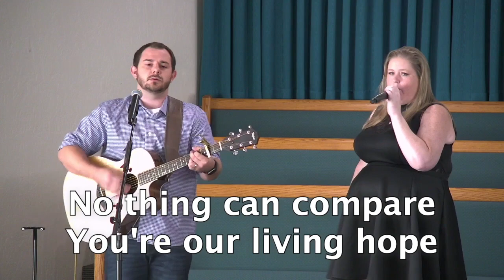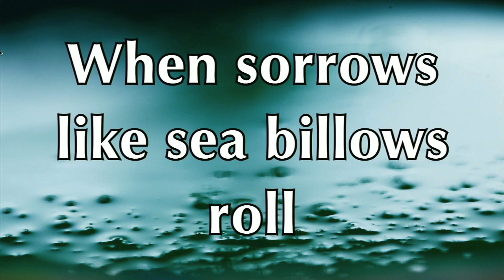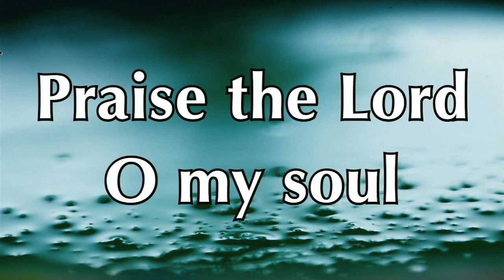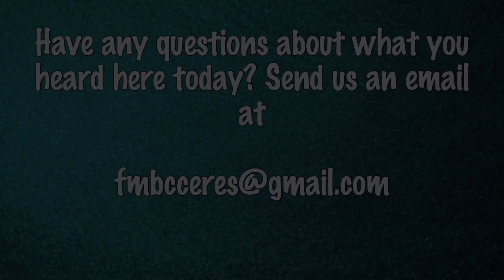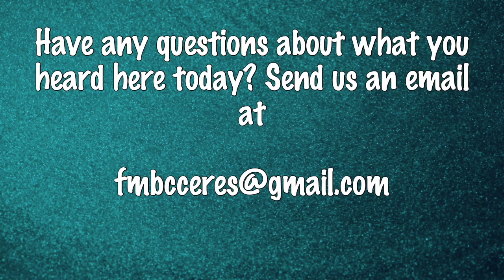October 25, 2020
Music by Bro. Kenny Sullivan and Sis. Tiffany Greener. Sermon, "Highly Exalted" by Bro. Scott Sullivan. Morning text Philippians 2:5-9

CCLI 5016212

Interested in learning more about us.